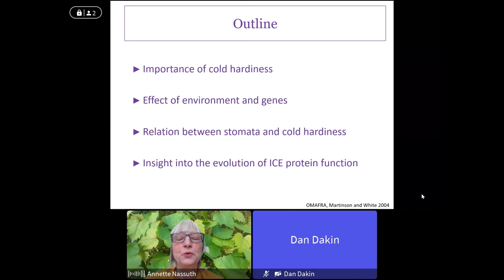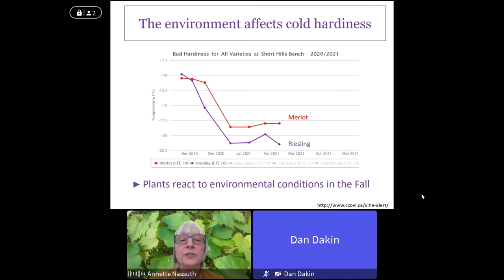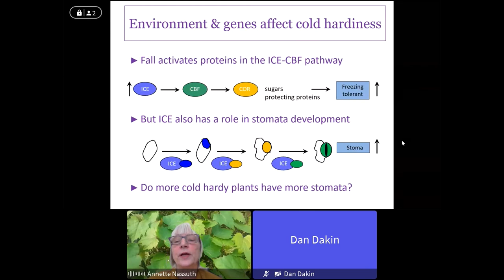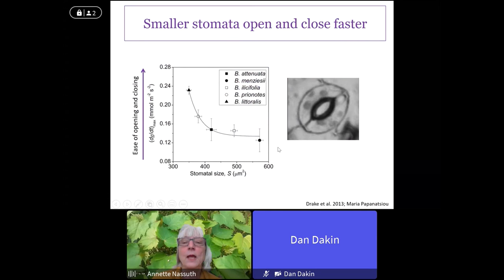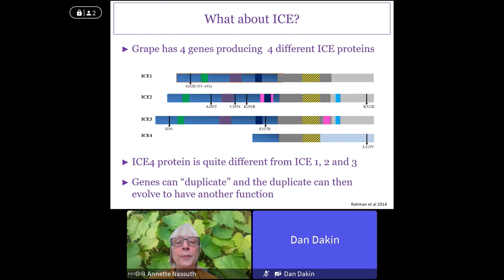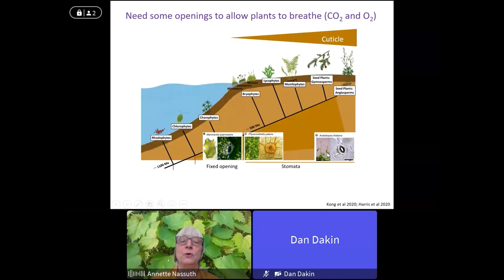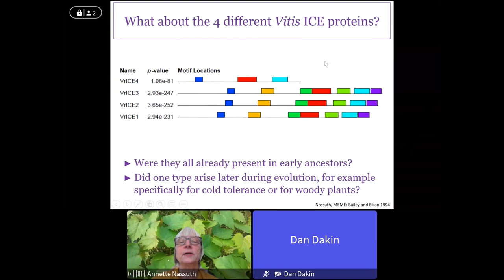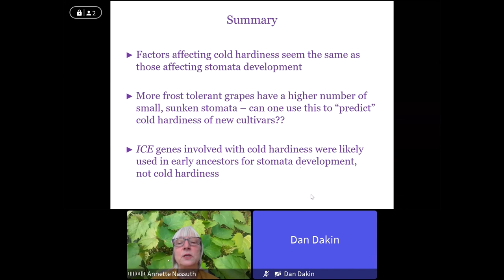2021 CCOVI Lecture Series - Annette Nassuth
Annette Nassuth, University of Guelph, gave a presentation “GRAPEling with low temperatures” at the March 10 edition of the 2021 CCOVI Lecture Series